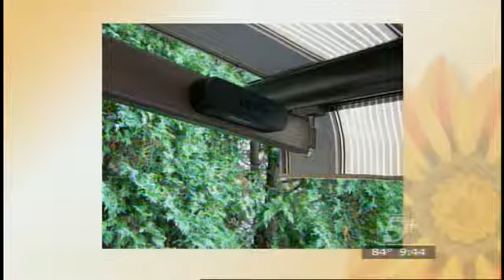LifeStyle with Denise Simons: Awnings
Brett Gordon from EcoView shows us some ways you can incorporate an awning into your outdoor space to outsmart the weather!